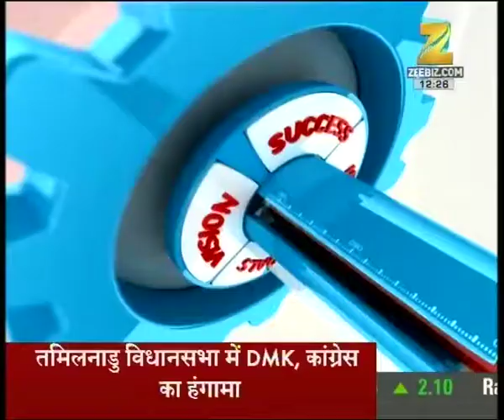Indiamart Emerging Business Forum season 6 | Part I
Indiamart Emerging Business Forum season 6. Watch  this special segment and get to know more here.